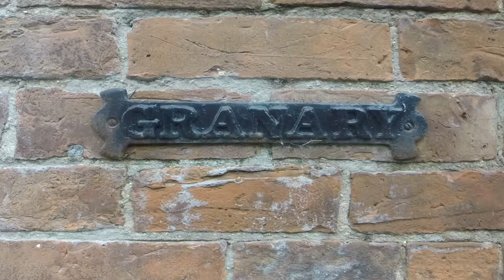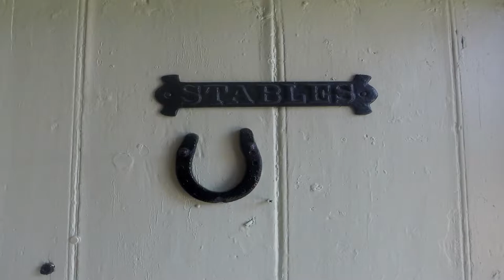Coach House Tour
Views of the approach to Brackenborough Hall Coach House and the inside of Granary, Saddle Room and Stables apartments and the grounds